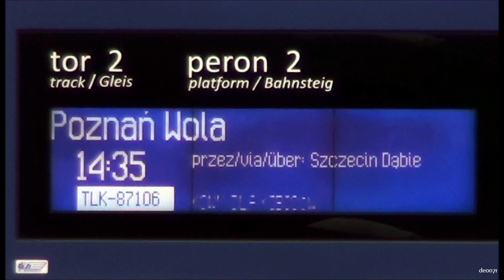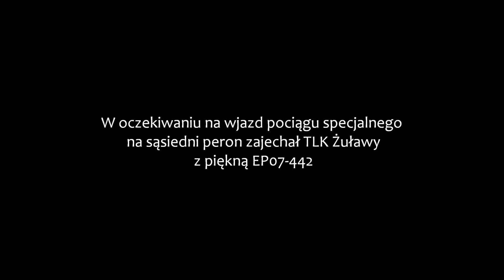Specjal do Poznania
Pociąg specjalny TLK 87106 do Poznania Woli. EP07-381, na haku 14 pudeł z ok.1500 kibicami Pogoni Szczecin jadących na mecz z Lechem Poznań.